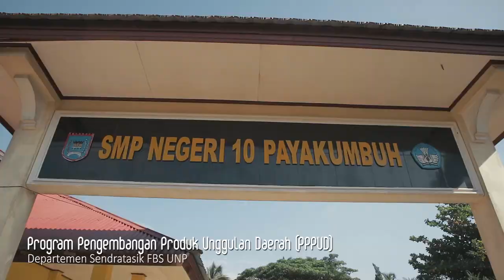PPPUD FBS UNP - IRDHAN EPRIA DARMA PUTRA - PART 1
🙏 TERIMA KASIH 🙏